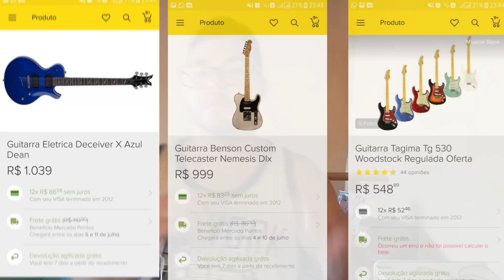GUITARRAS QUE NÃO INDICO 2.0 - PAPO DE MÚSICO 18#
NÃO COMPREM ESSAS BOSTA, PELO MENOS NÃO NOVAS!
UM CHEIRO E ABRAÇOS DO TIO!

Tagima vulcan
vogga lespaul
epiphone LP special
squier bullet